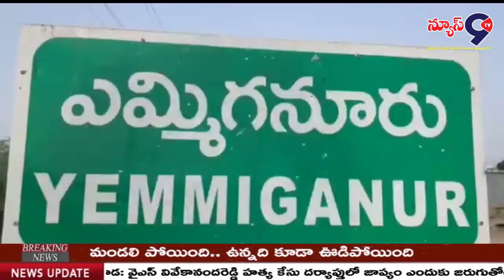కర్నూలు జిల్లా ఎమ్మిగనూరు పట్టణంలోని గుడ్ షెపేర్డ్(good sphered) ఇంగ్లీష్ || NEWS 9 TV